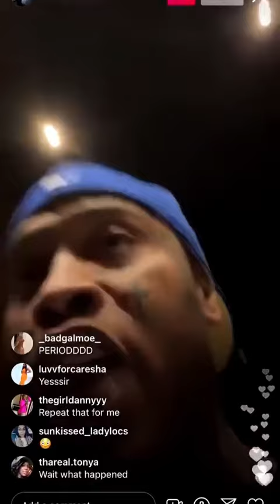🚨BREAKING!!! SOUTHSIDE THREATENS LIL UZI VERT OVER DISRESPECTING YOUNG MIAMI